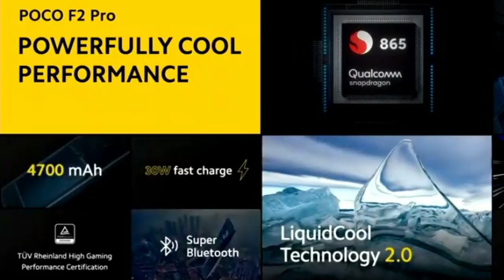Poco F2 pro full details in Tamil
Poco F2 pro full details and specifications in Tamil

Finally after a long wait Poco has launched it POCOFONE F1 successor.
In this video I have discussed about the newly launched Poco F2  pro .
This Poco F2 pro comes with flagship specifications and priced competitively in global market.
very soon we can expect Poco F2 pro launch in India.
Poco F2 pro in Tamil
Poco F2 pro specifications in Tamil
Poco F2 pro Tamil

NOKIA 4.2